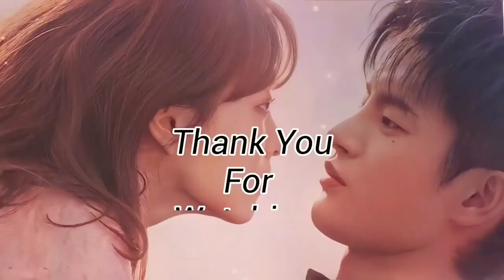Love story of an immortal God and an Elf bird💞New Korean drama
📺 Drama Name : Legally, Dad
📺 Song Name  : Khali Khali Dil Ko,Sawan aaya Hai

Thanks.